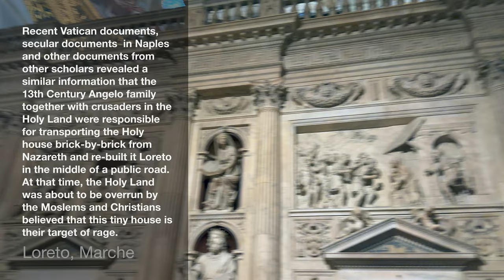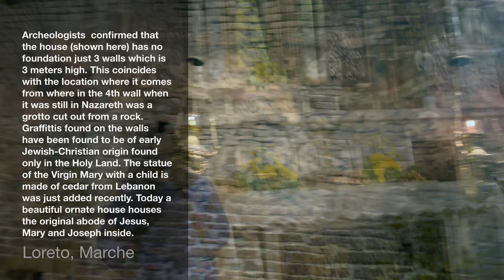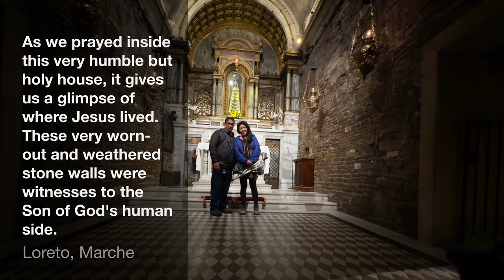The Holy House of Loreto: Did Angels moved this house to Loreto from Nazareth?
We did a pilgrimage to Loreto, Italy where the Holy House of Loreto is. It is believed to be the house of the Virgin Mary thus the house of Jesus too. How did it get to Loreto. Were angels responsible for transporting it to Loreto? Let's find out.